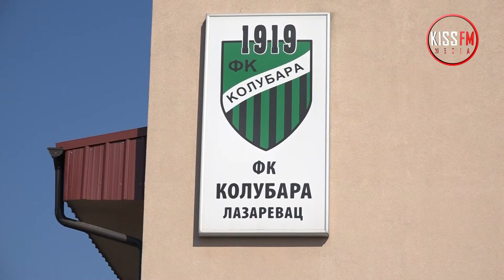BORBA ZA PLAY OFF - U petak FK Kolubara dočekuje FK Mladost iz Lučana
Novinar: Tamara Cvetković
Snimatelj: Neša Popović
Montaža: Biljana Radinović